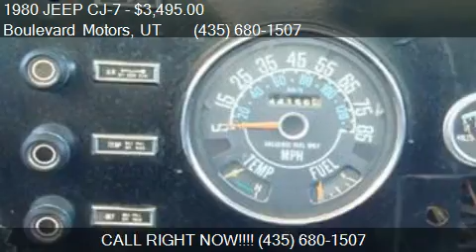1980 JEEP CJ-7 for sale in St George, UT 84770 at the Boule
This 1980 JEEP CJ-7  is for sale in St George, UT 84770 at Boulevard Motors.
Engine:
Transmission: Automatic
Color: BLACK
Mileage: 44152
Contact Boulevard Motors 696 E Saint George Blvd St George, UT 84770 to test drive this 1980 JEEP CJ-7  today.